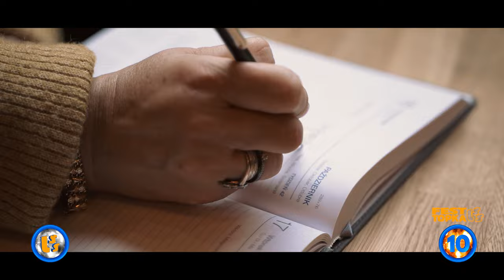Oficjalne Notowanie LSS, 851 cz.3 -04.08.2024r.